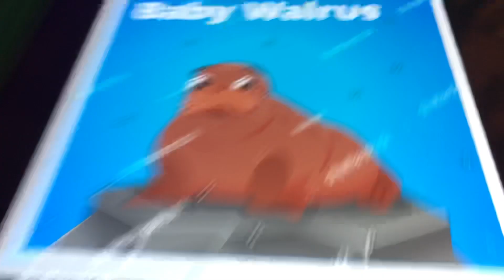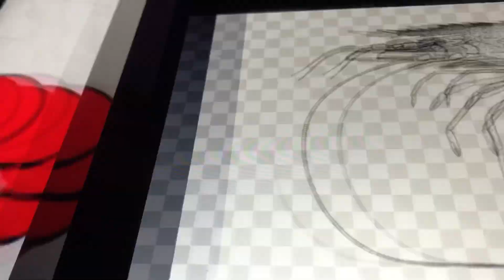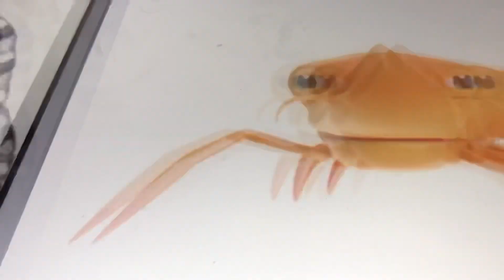Creature report baby walrus and giant tiger prawn